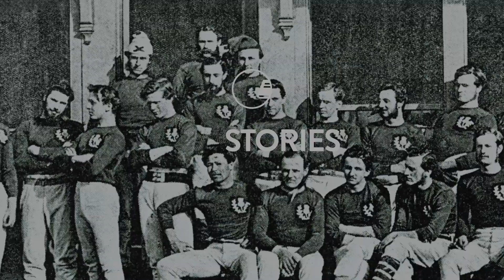How Gameweeks Work || Premiership Fantasy Rugby || RMTV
Our game approaches gameweeks slightly differently to others, and this video takes a look at what, how and why our gameweeks are set up as they are, as we head into the new Gallagher Premiership season.